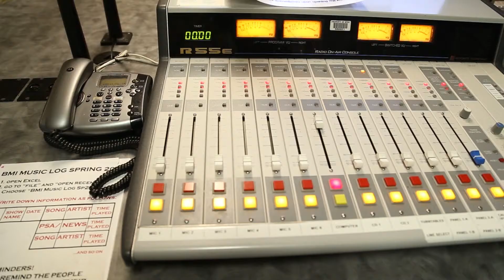NativeSF Season 2 Promo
Just a glimpse on season 2 of NativeSF